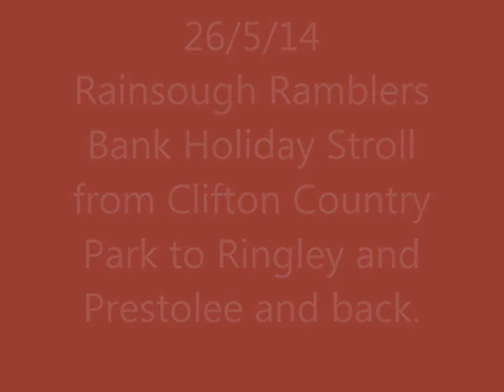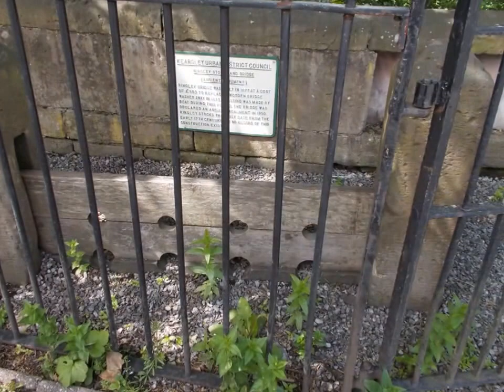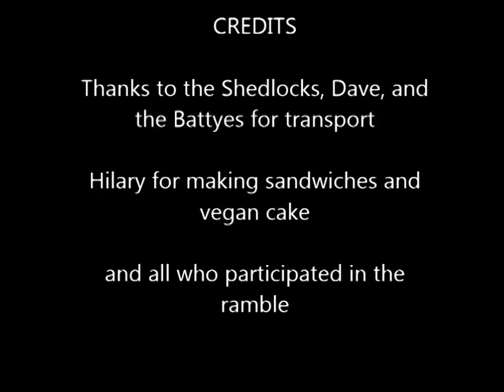Ramble from Clifton to Prestolee and back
May 26th 2014 Bank Holiday Weekend. From St Andrew's Church Carr Clough we drove in convoy to Clifton Country Park. Strolled to Ringley Village and then to Holy Trinity Prestolee and ended up at 'The Grapes'.